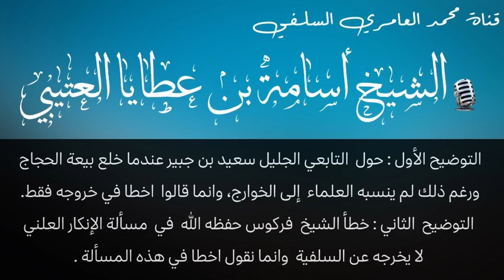عندما تكمل الاستماع لهذا المقطع ستدرك ان الشيخ فركوس ظلمه الصعافقة الهابطين وانه برئ مما يرمونه به